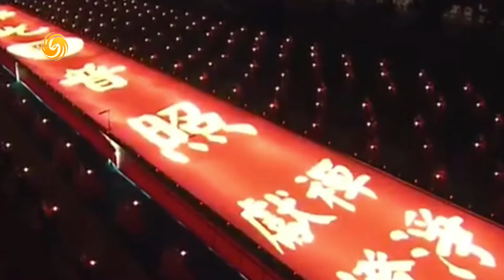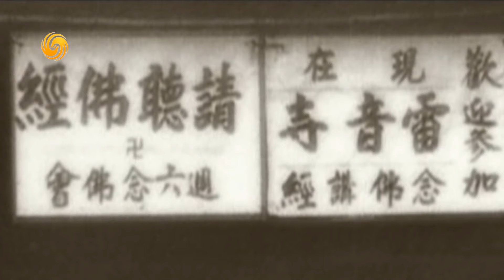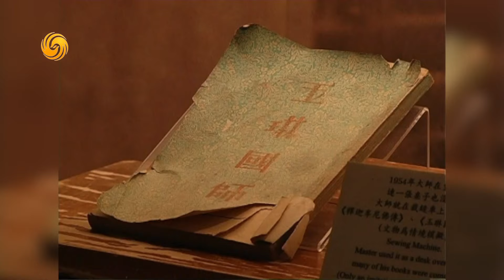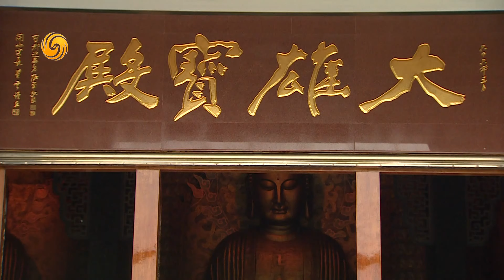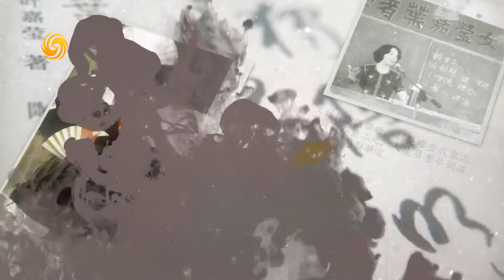《老人言》 1 星云开示（文化大观园HD200404）